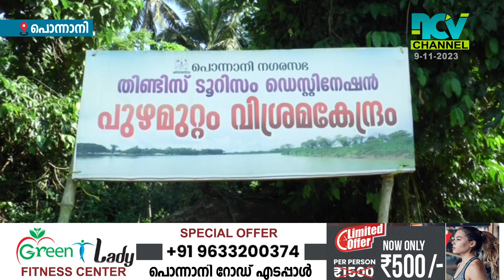പൊന്നാനി നിള പാതയോരത്തെ കൈയ്യേറ്റത്തില്‍ നഗരസഭക്ക് പൂട്ടിട്ട് റവന്യൂ വകുപ്പ്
പൊന്നാനി നിള പാതയോരത്തെ കൈയ്യേറ്റത്തില്‍ നഗരസഭക്ക് പൂട്ടിട്ട് റവന്യൂ വകുപ്പ് . നഗരസഭയുടെ പുഴമുറ്റം പാര്‍ക്ക് തടഞ്ഞ് റവന്യൂ വിഭാഗം നോട്ടീസ് നല്‍കി